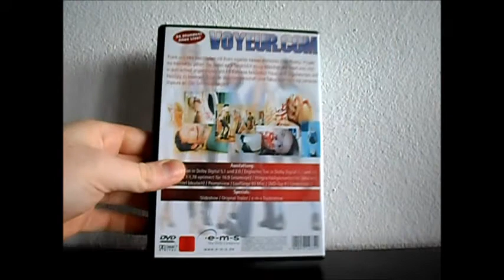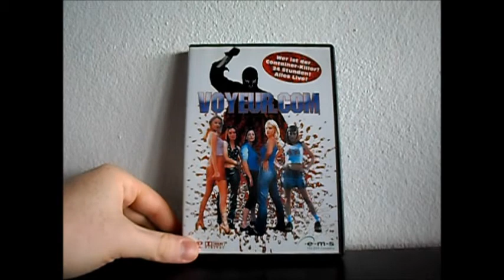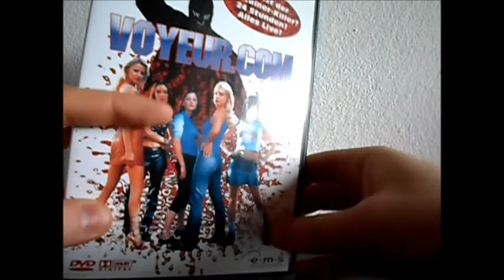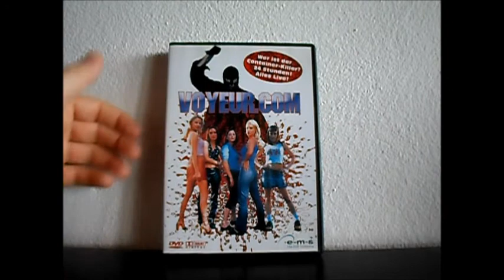Der schlechteste Film in meiner Sammlung!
Dieses Video soll eine Warnung sein! Haltet Abstand zu diesem Film!

Ich hoffe auf viele Anregungen und Vorschläge zu meiner Umfrage im Video, haut in die Tasten ;)